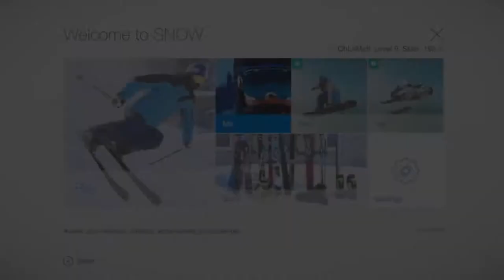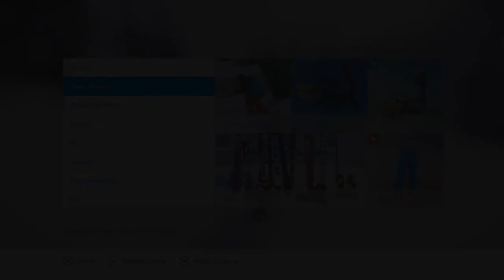SKI, SURF, MOTO-NEIGE ?? SNOW - 8.0 [FR]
Yo bande de Roger c'est le Matt et on se retrouve pour la Màj 8.0 sur SNOW. Achète ton jeu moins cher ici !
Bonne vidéo !